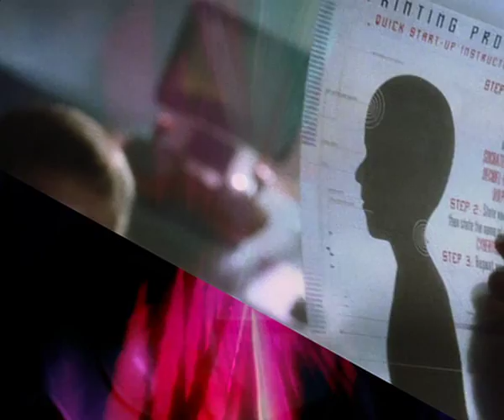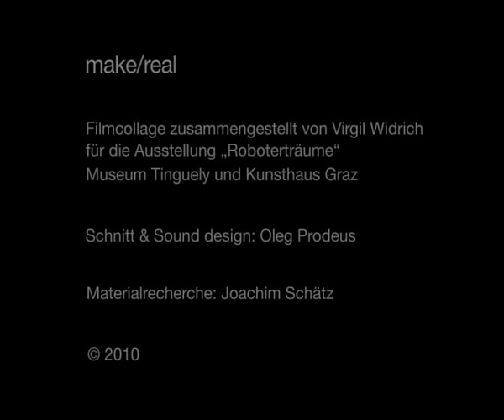make/real, Virgil Widrich, 2010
found footage video, 2010, 6 min
A film collage for the exhibition „Robot Dreams" for Kunsthaus Graz and Museum Tinguely, Basel.
concept & direction: Virgil Widrich
Editing & sound design: Oleg Prodeus

Multimedia artist, filmmaker and director Virgil Widrich is known for his conceptual and meticulously crafted film montages. His filmography is a long one, reaching back to his teenage years.
The first work for which he achieved widespread acclaim, Heller als der Mond (Brighter than the Moon, 2000), recalls with its carefully composed minimalist images episodes from Jim Jarmusch films and takes a dryly humorous look at what it's like to be a foreigner. Probably his most well known work is the experimental short film Copy Shop (2001), which explores the possibilities of reproduction in film as in real life; it has received 35 international awards and was nominated for an Oscar. Its subtitle, "An original copy film", hints at the unusual method by which it was made: Widrich assembled 18,000 digital frames taken from various original films,  photocopied and then filmed them with a 35mm camera, and finally animated the results. In 2003 he used a similar technique to make Fast Film,  a rapid chase through cinematic chase scenes. After premiering in Cannes, the film went on to collect over 30 awards.  For the exhibition "Robot Dreams" Widrich worked together with film critic and author Joachim Schätz to select key scenes from the history of science fiction cinema, which he then compiled into a surreal montage to create a unique epic of the changing public image of the robot. This work functions within the exhibition both as historical basis and reference point, just as does Widrich's entire film oeuvre, the undisputed autonomy of which lies in the precision and narrative power of his visual compositions.

Katrin Bucher Trantow, from the catalogue "Roboterträume"/"Robot Dreams", Kunsthaus Graz 2010